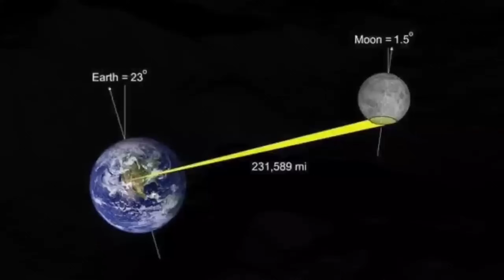Chandrayan-3 लगातार कर रहा चांद की भयानक दुनिया के खुलासे || ISRO updates on Chandrayan-3 ||Space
Chandrayan-3 लगातार कर रहा चांद की भयानक दुनिया के खुलासे || ISRO updates on Chandrayan-3

You should Follow us in our Instagram Page*

Videos that Must you watch Kindly visit to our channel

*1972 के बाद से अब तक कोई चांद पर क्यों नहीं गया*

14 जुलाई को लॉन्च किए गए चंद्रयान-3 का लेंडर

 सफलतापूर्वक चांद पर पहुंच चुका है और चंद्रयान 3 का रोवर प्राद्यान्न कैलेंडर विक्रम से बाहर निकाल कर चांद पर पहल कर चंद की जमीनों के बारे में जानकारी इकट्ठी कर रहा है और साथ ही कुछ फोटो भी इसरो के साथ लगातार सजा कर रहा है जिसे हमने इस वीडियो में दिखाया है और आपको चंद्रयान की प्रज्ञान रोवर के बारे में जानकारियां पर उपलब्ध कराई हैं चंद्रयान का रोवर चांस धरती पर अशोक स्तंभ के पद चिन्ह छोड़ रहा है

चंद्रयान-3 प्रकार ने चांद पर छोड़े अशोक स्तंभ इसरो के साथ पूरी दुनिया हैरान रोवर प्रज्ञान चंद्रयान-3 अपडेट लंदन के 36 घंटे में लैंडर 3 में भेज तो वीडियो पूरी दुनिया में तहलका चंद्रयान-3 अपडेट

Chandrayan 3 update चांद पर घूमते हुए ज्ञान रोवर ने भेजी ऐसी तस्वीर पूरी दुनिया मे तहलका ।। moon

Chandrayan free update news चांद पर घूम रहे रोवर ने भेजी ऐसी तस्वीर जिसे देखकर चौंक जाओगे

चंद्रयान-3 ऑन मून चांद की जमीन से आने वाली आवाज रोक कर सुनेगा

प्रज्ञान रोवर अपडेट प्रज्ञान में रचा इतिहास हर हिंदुस्तानी जरूर देखें यह वीडियो

space vidoel
space videos
space videos
space videos
space videos telugu

chandrayaan 3
chandrayaan
isro live
isro official
isro chandrayaan 3
isro news
isro assistant exam date 2023
isro moon video